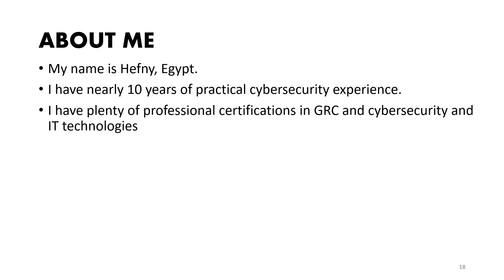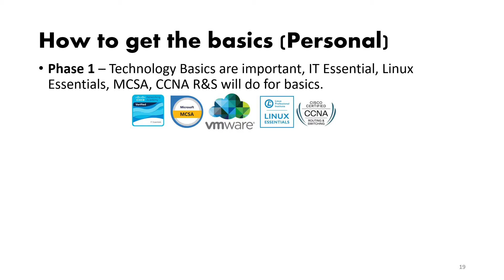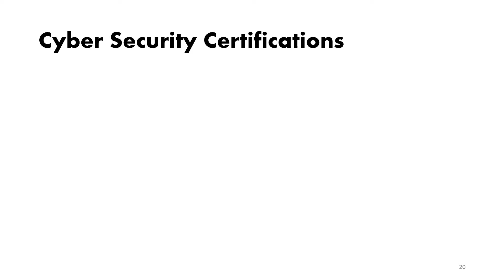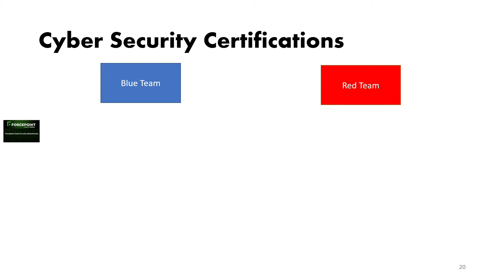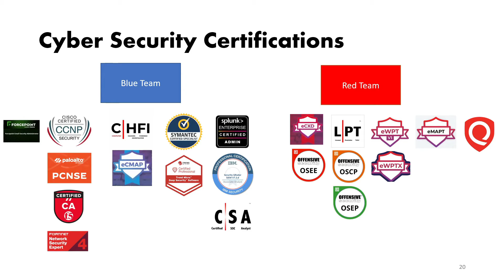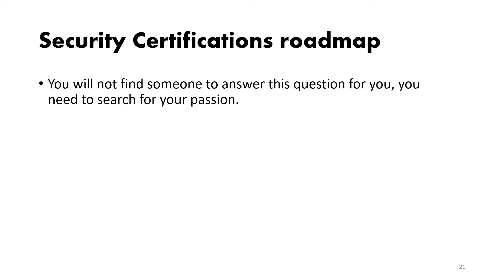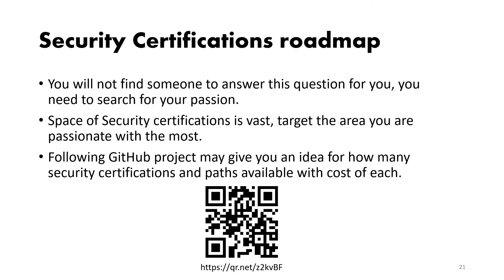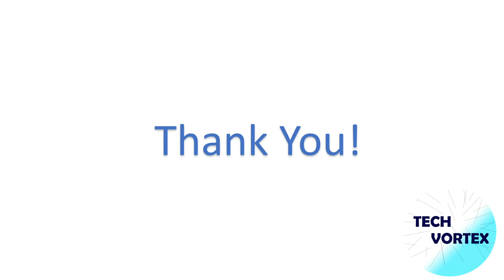Cybesecurity Certificates - Red team& Blue team - Ethical hacking, Security Operations, Penetration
Hello and welcome to my first video in English

in this video, I tried to give quick overview for skill sets you need as bigginer in IT security, what do you need to learn, and what is the possible career opportunities, difference between red and blue teams and more.

if you don't like the content, please tell us in comments so we can become better.